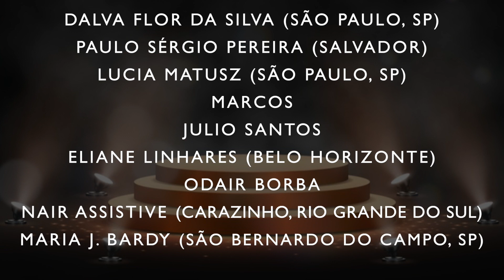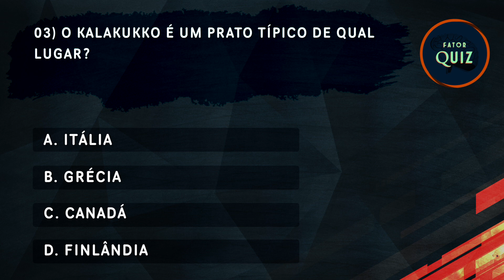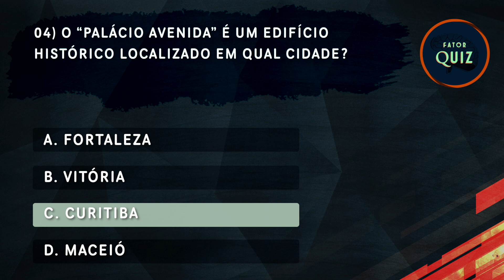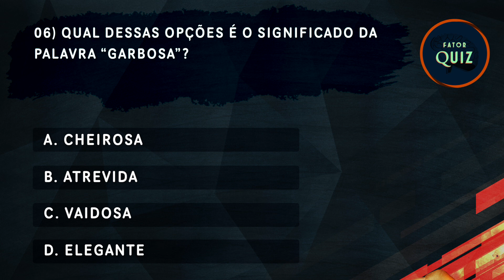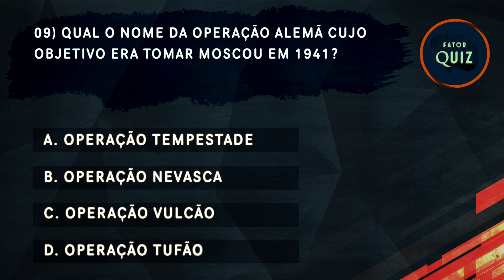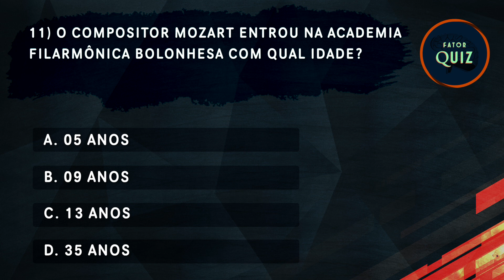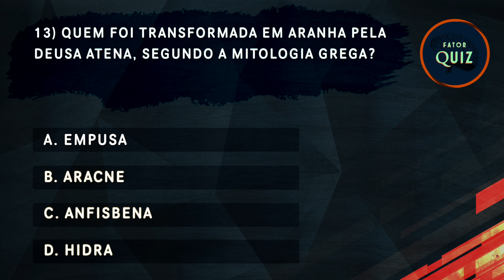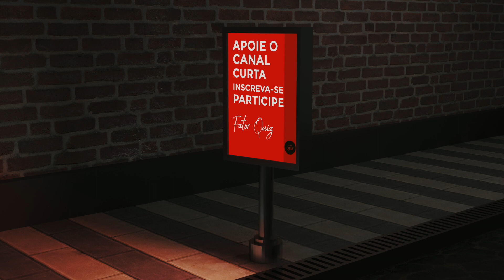QUIZ de CONHECIMENTOS GERAIS | Desafio de Perguntas e Respostas | FATOR QUIZ nível MÉDIO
Seja bem vindo ao  @fatorquiz   !  Um canal para estimular a mente e agregar conhecimento. Nesse vídeo, trazemos uma oportunidade para que você teste seus conhecimentos gerais, em assuntos como história, geografia, português, cultura, atualidades e muito mais! Perguntas inteligentes que agregam em nosso conhecimento.
Neste quiz de conhecimentos gerais, é capaz de acertar 9?

RESPOSTA DA PERGUNTA BÔNUS DO QUIZ 53
R: Liberdade.

FATOR QUIZ Nº 54:

00:32 | Participações
01:14 | Pergunta 01
01:44 | Pergunta 02
02:14 | Pergunta 03
03:07 | Pergunta 04
03:37 | Pergunta 05
04:07 | Pergunta 06
04:37 | Pergunta 07
05:30 | Pergunta 08
06:00 | Pergunta 09
06:30 | Pergunta 10
07:00 | Pergunta 11
07:53 | Pergunta 12
08:23 | Pergunta 13
09:01 | Apoio
09:15 | Pergunta Bônus